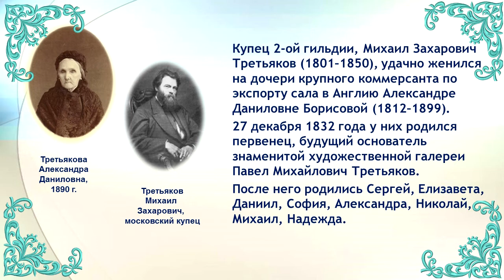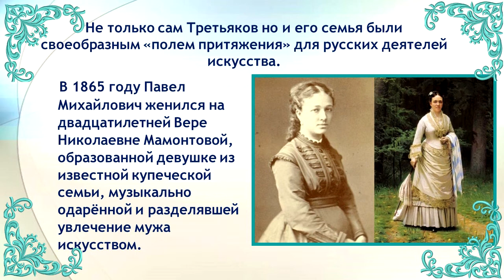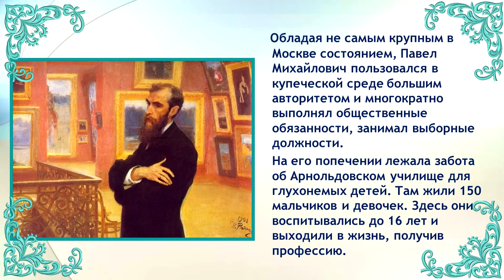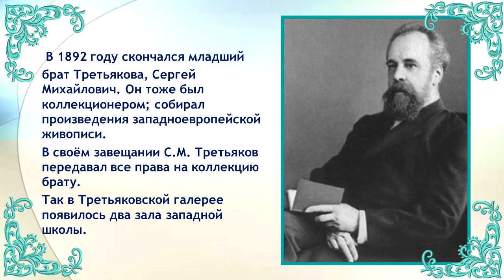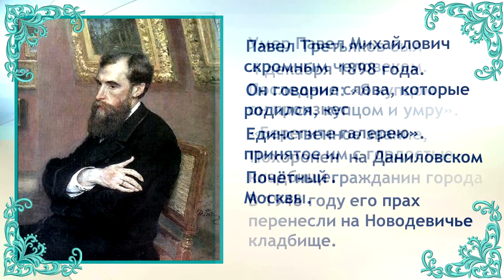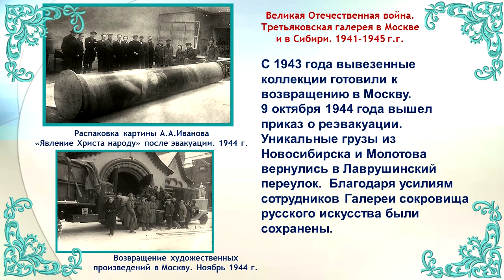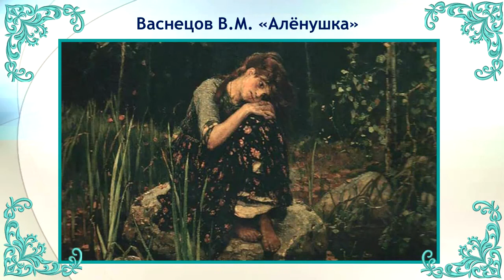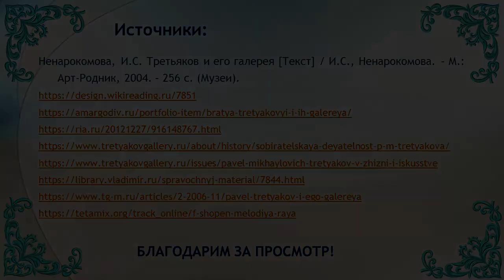Русский меценат Павел Михайлович Третьяков и его галерея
Меценат  Павел  Михайлович Третьяков оставил  огромный  след   в русской   истории, собрав уникальную   коллекцию картин.
 Она  является гордостью России и славой его создателю - гуманисту и патриоту Павлу  Михайловичу Третьякову.
Галерея, созданная Павлом Михайловичем Третьяковым, и сегодня остаётся одним из главных символов Москвы, а его благотворительная деятельность стала настоящим подвигом, благодаря которому русское искусство обрело не один десяток выдающихся художников.
Предлагаем вашему вниманию  онлайн-презентацию «Русский меценат Павел Михайлович Третьяков и его галерея».
Презентация сопровождается музыкой Фредерика  Шопена - Mariage Damour: Апрель Мечты: Вальс до диез минор ор. 64 № 2